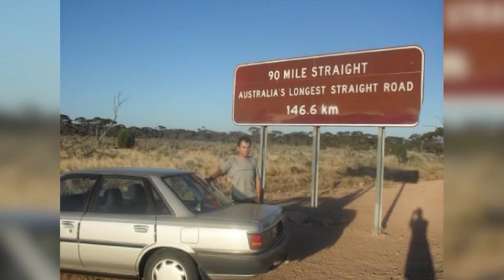POSLE RUCKA - Od gurmana do kanibala - Ukusni, bizarni i krajnje morbidni primeri svetske kuhinje!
DANAS U EMISIJI "POSLE RUČKA" ISTRAŽUJEMO: Od ukusnih  tajnih specijaliteta do morbidnih primera kanibalizma! Najrazličitiji primeri svetskih kuhinja od kojih će vam se prevrnuti želudac! U kom mestu u svetu možete pronaći najukusnije recepte, a u kom bizarne i krajnje bolesne jelovnike?

Gosti: Dr Milanko Šekler - Virusolog i veterinar
Viktor Lazić - Svetski putnik
Mr Velimir Veca Dejanović - Profesor na katedri za filmsku i televizijsku umetnost i profesionalni kuvar
Predrag Stanković - Šampion u peglanoj kobasici